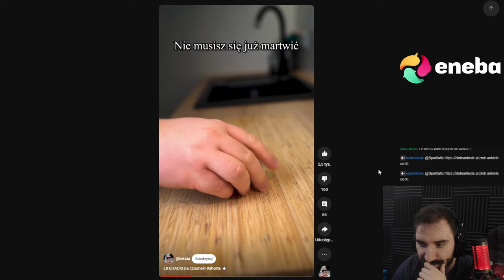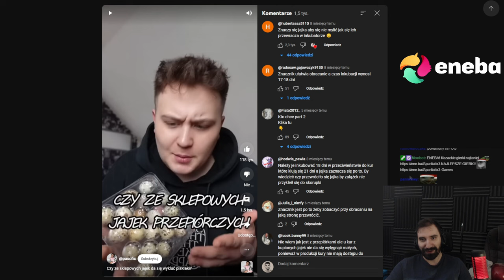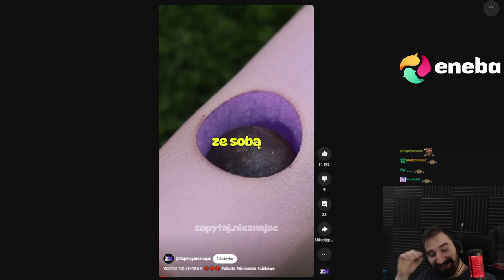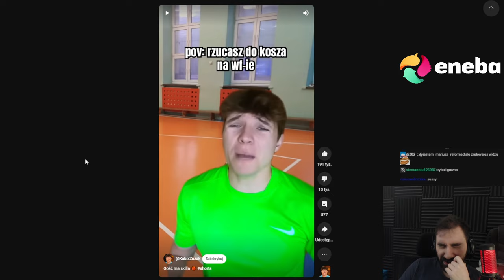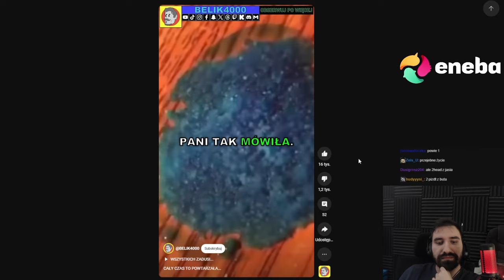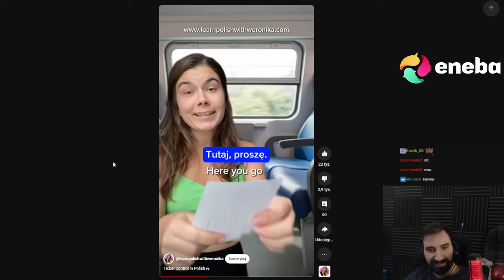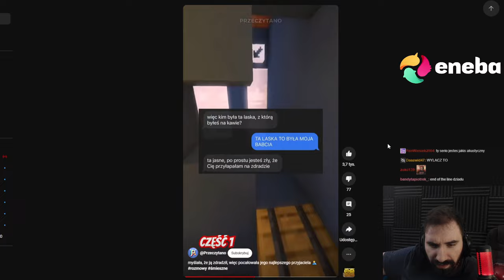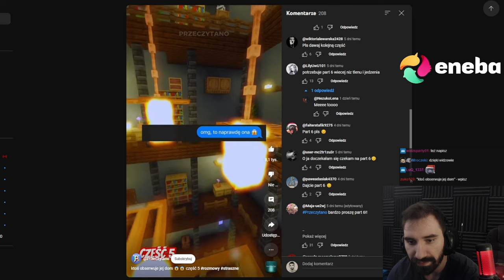WIELKI PRZEGLĄD YOUTUBE SHORTS *GODZINKA MÓZGOTRZEPA xDˣᴰ